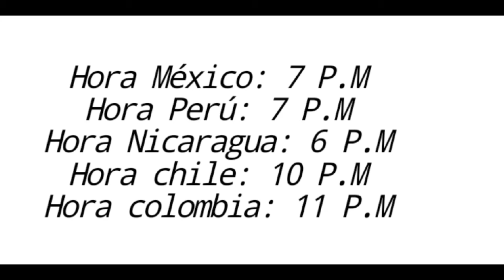Horarios si quieres ver mi Fan serie